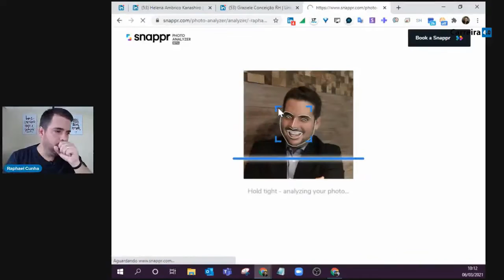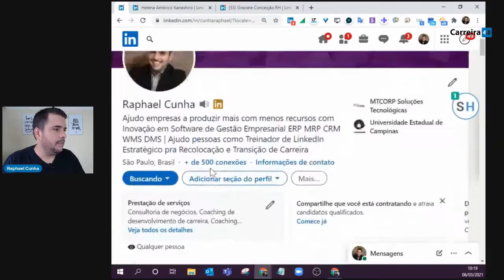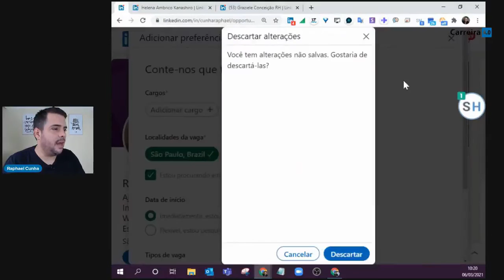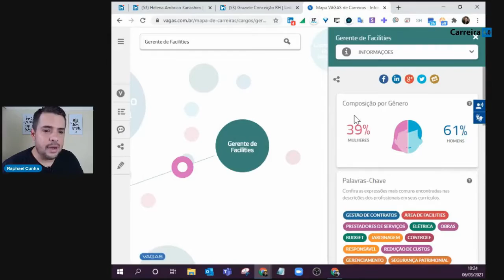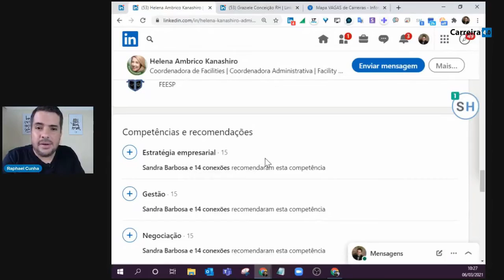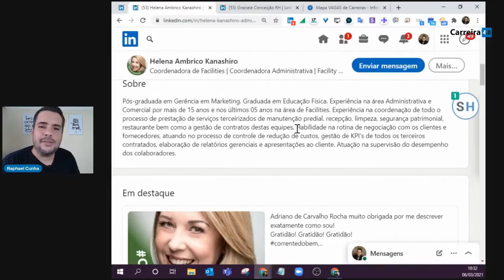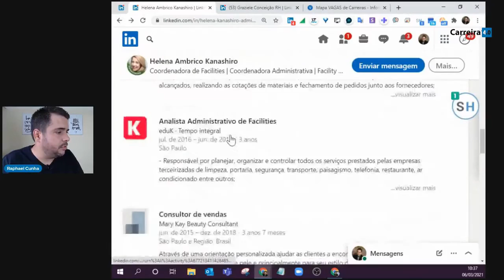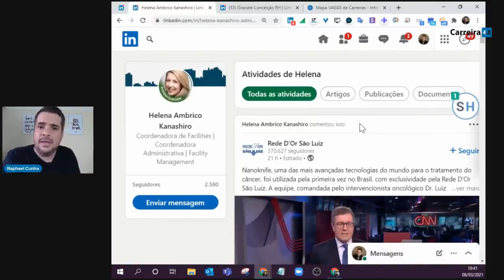Análise de Perfil LinkedIn | Área de Facilities | Carreira 4.0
Análise de Perfil LinkedIn | Área de Facilities

💎 Baixe o eBook mais completo sobre LinkedIn Estratégico para Recolocação Profissional